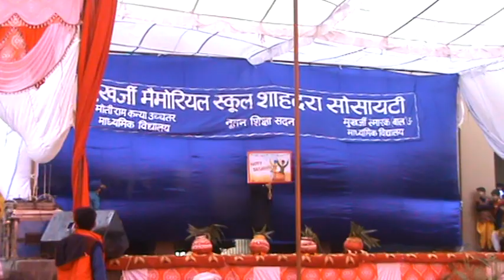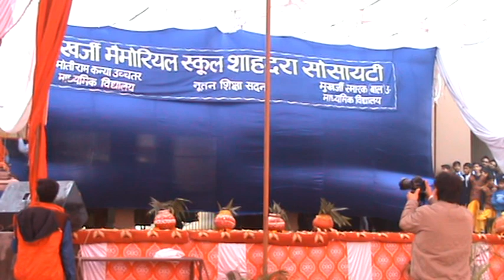Moti Ram memorial school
Shakshi Class 7B